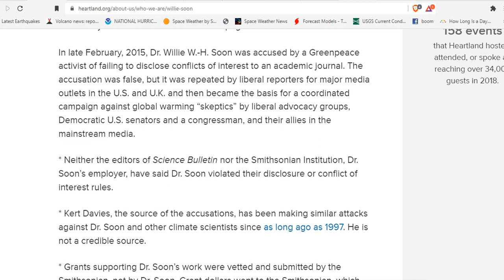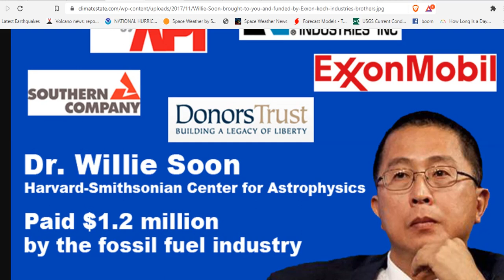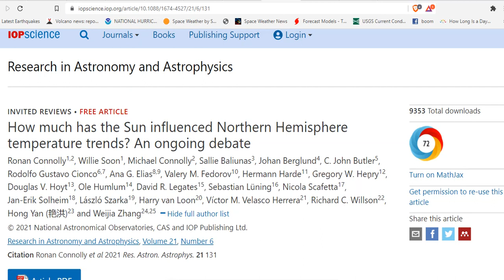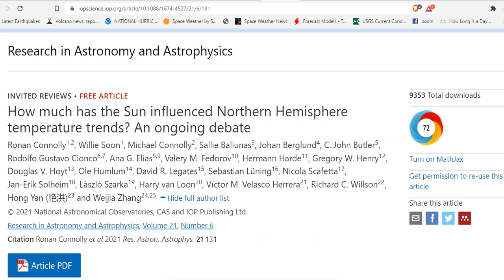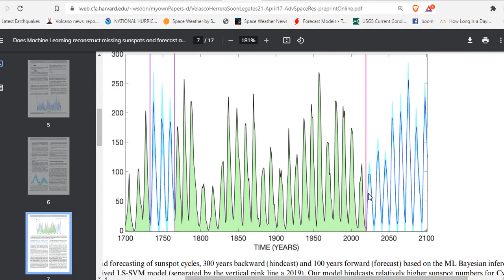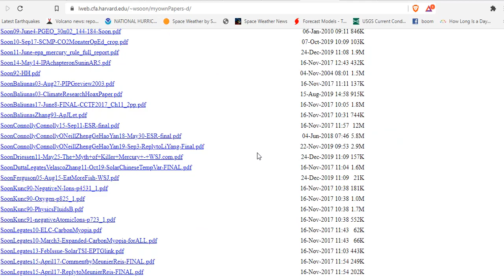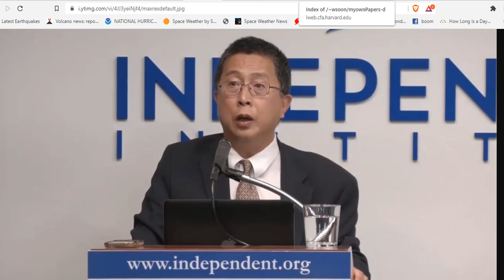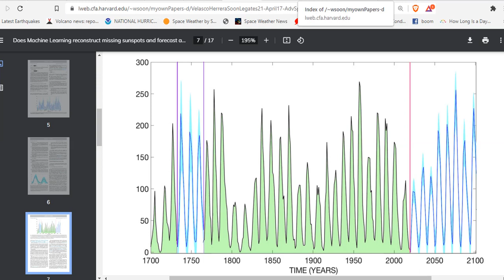Dr. Willie Soon - Center for Astrophysics, Harvard & Smithsonian - Exposes The IPCC - Solar Cycles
How much has the Sun influenced Northern Hemisphere temperature trends? An ongoing debate
Does Machine Learning reconstruct missing sunspots and forecast a new solar minimum?

Bitcoin: 17NV3vtcQhRnsRnjckCcYkKVEUcnirKQ62